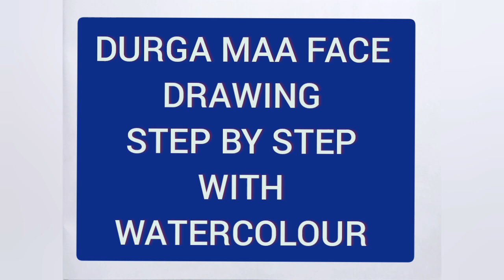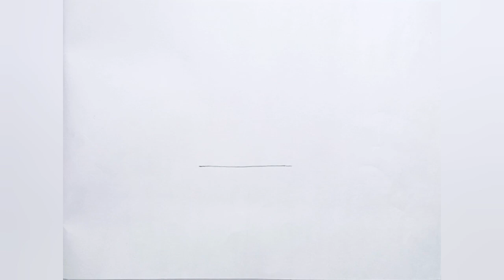Durga maa face drawing step by step with watercolour/Maa durga face drawing/Watercolour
Hi friends,
I am Milton Danda,Welcome to my 3rd youtube channel-"Academy Of Watercolour "

★TITLE - 1) Durga maa face drawing step by step with watercolour
                  2) Maa durga face drawing
                  3) watercolour

★About this video-
In this video I will teach you today, Durga maa face drawing step by step with watercolour and Maa durga face drawing and watercolour painting easy tutorial.

I will teach you the colour of the whole picture step by step with a good artist water colour . I hope you like this video.

                               2) 4b pencil
                               3)camel artist water
                                   colour(5mlgrm),12
                                   shades box
                               5) Brush-2,4,6,8,10 no
                               6) water colour plate

1) academy of watercolour
2)Durga maa face drawing step by step with watercolour
3)Maa durga face drawing
4)watercolour
5) Maa durga face drawing step by step
6)Durga thakur drawing
7) Durga maa face drawing Watercolour
8) watercolour step by step
9) Durga puja special drawing
10)God maa durga face drawing colour
11)Maa durga drawing
12) Durga maa face drawing full tutorial video